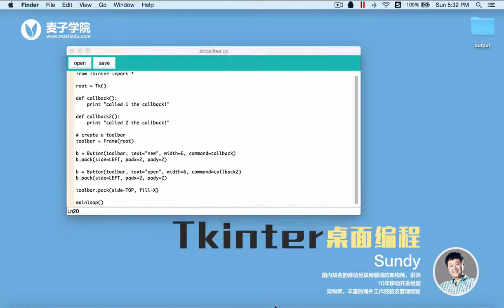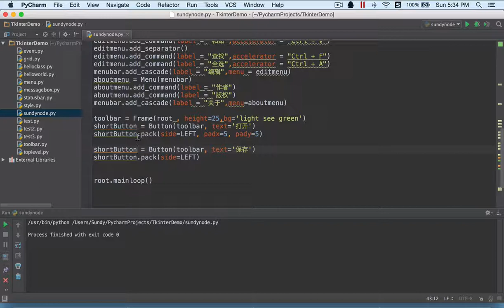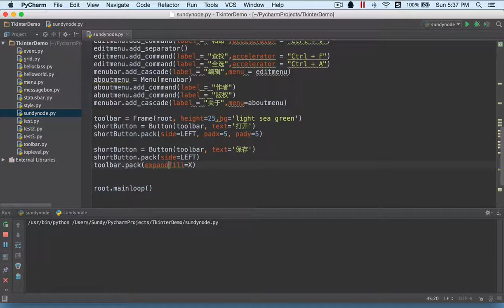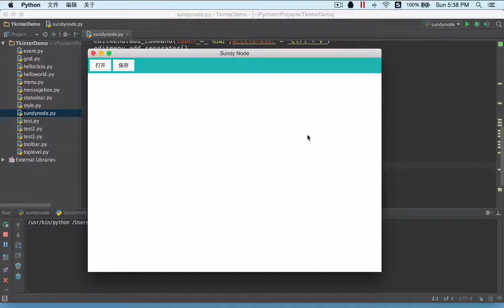项目 Python开发跨平台的记事本4 Toolbar